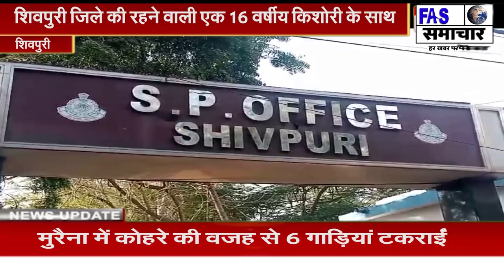शिवपुरी की रहने वाली 16 वर्षीय किशोरी से गुजरात के अहमदाबाद में गैंगरेप